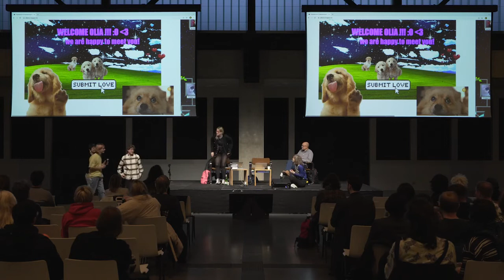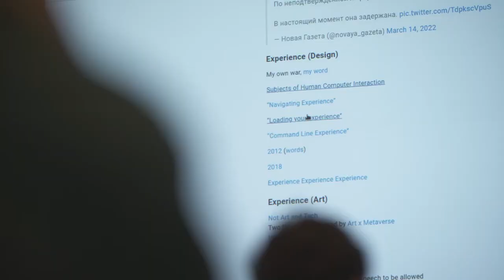Talking Heads – Olia Lialina: Experience of Experiencing Experience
Lecture by net artise, Olia Lialina, presented as part of the Talking Heads lecture series. In discussion with Nicolas Nova, Professor and Researcher in Design and Jill Gasparina, Professor and Researcher in the Arts, they discussed the notion of "experience" in art and design practices.

Olia Lialina, net artist, theorist, web historian and researcher, teaches at the Merz Akademie in Stuttgart. Her artistic practice and research work can be summed up in the words of the subtitle of her latest book, Turing complete user (2021): "resisting alienation in human-computer interaction". Since the mid-1990s, she has been creating networked works. One of her first pieces was the famous (and very cinematic) My Boyfriend Came Back From The War in 1996, an online conversation between two people reunited after the war, which takes the form of web pages with black and white gifs. She later abandoned this film vocabulary to focus on the amateur practices of the early days of the World Wide Web. In collaboration with the artist Dragan Espenschied, she carried out considerable research work based on the archives of GeoCities. This free web hosting service, created in 1995, became extremely popular at the end of the 1990s (with nearly 40 million personal pages). It was shut down by Yahoo! after its takeover, resulting in the disappearance of millions of pages, and thus a large part of the history of web culture. In this context, Lialina and Espenschied have extensively documented and analysed the digital folklore that characterised Web 1.0, with its imagery of 'under construction' banners, glittering GIFS and starry skies. These vanished motifs stand in contrast to the increasingly professionalized, standardized and disciplined web as we know it today. In this respect, Olia Lialina's work is a fierce critique of the "social conditions created by its content, protocols and devices" (Marisa Olson, Artforum, 2020) but also of its terminology. Recently, she has written extensively about the substitution of the words 'technology', 'experience' and 'person' for 'computer', 'interface' and 'user', a highly problematic linguistic process that makes us forget that the systems we use are, first and foremost, programmable systems.
Conférence de la net artise, Olia Lialina, présentée dans le cadre de la série de conférence Talking Heads. En discussion avec Nicolas Nova, Professeur et Chercheur en Design et Jill Gasparina Professeure et Chercheuse en Arts, il-elles ont échangé sur la notion d'"expérience* dans les pratiques d'art et de design.

Olia Lialina, net artiste, théoricienne, historienne du web et chercheuse; elle enseigne à la Merz Akademie de Stuttgart. Sa pratique artistique comme son travail de recherche pourraient tenir dans ces quelques mots, qui constituent le sous-titre de son dernier ouvrage, Turing complete user (2021) : « résister à l’aliénation dans les interactions homme-machine ». Depuis le milieu des années 1990, elle crée des œuvres en réseau. L’une de ses premières pièces est la célèbre (et très cinématographique) My Boyfriend Came Back From The War en 1996, conversation en ligne entre deux personnes réunies après la guerre, et qui prend la forme de pages web présentant des gifs en noir et blanc. Elle a par la suite délaissé ce vocabulaire propre au cinéma pour se concentrer sur les pratiques amateurs des débuts du world wide web. Elle a mené notamment, en collaboration avec l’artiste Dragan Espenschied, un considérable travail de recherche à partir des archives de GeoCities. Ce service d’hébergement web gratuit créé en 1995, était devenu extrêmement populaire à la fin des années 1990 (avec près de 40 millions de pages personnelles). Il fut fermé par Yahoo ! après son rachat, entraînant la disparition de millions de pages, et partant, d’un vaste pan de l’histoire de la culture du web. Lialina et Espenschied ont largement documenté et analysé, dans ce contexte, le folklore digital qui caractérisait le web 1.0, avec son imagerie faite de bannières « en construction », de GIFS scintillants et de cieux étoilés. Ces motifs disparus tranchent avec la conception d’un web de plus en plus professionnalisé, standardisé et discipliné tel que nous le connaissons aujourd’hui. Les travaux d’Olia Lialina constituent de ce point de vue une critique farouche des « conditions sociales créées par son contenu, ses protocoles et ses dispositifs » (Marisa Olson, Artforum, 2020) mais aussi de sa terminologie. Récemment, elle a ainsi beaucoup écrit sur la substitution des mots « technologie », « expérience » et « personne » à « ordinateur », « interface » et « utilisateur », un processus langagier hautement problématique en ce qu’il nous fait oublier que les systèmes que nous utilisons sont, d’abord et avant tout, des systèmes programmables.